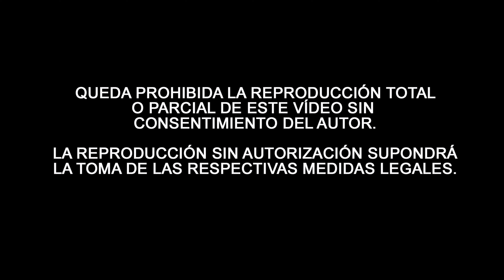SENTENCIA | Semana Santa de Cabra 2024 | Martes Santo | A.M. La Estrella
Chicotá del paso de misterio del Cristo de la Sentencia de Cabra en la noche del Martes Santo de la Semana Santa de Cabra 2024. La hermandad no pudo realizar su estación de penitencia debido a las inclemencias meteorológicas.
Acompaña la A. M. Ntra. Sra. de la Estrella de Granada.